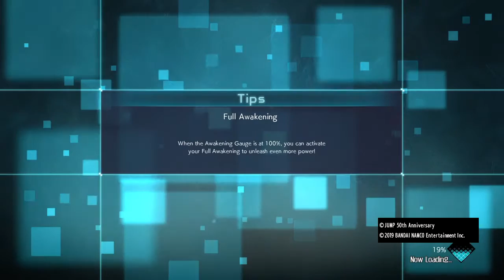JUMP FORCE_20200316164200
JUMP FORCE